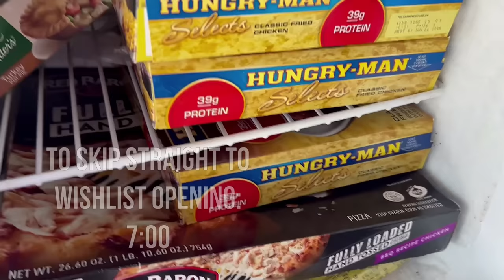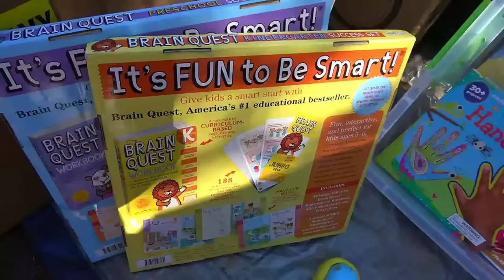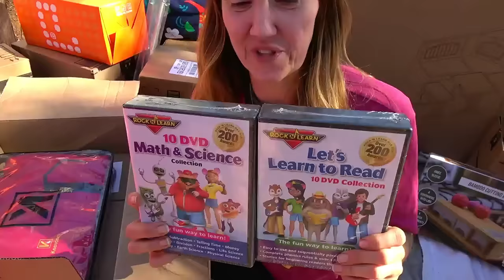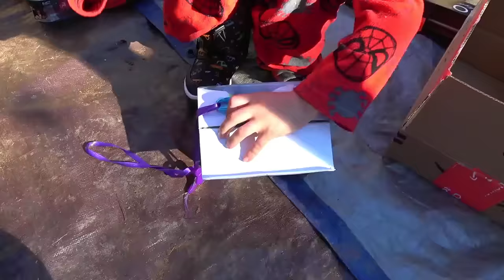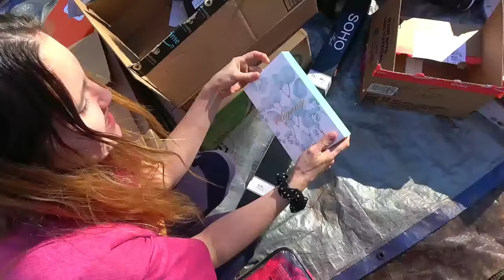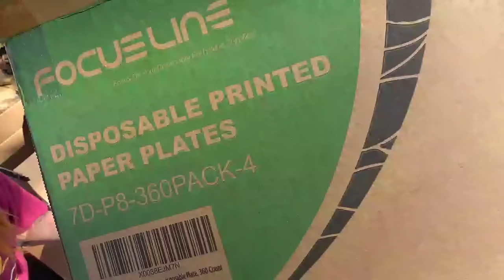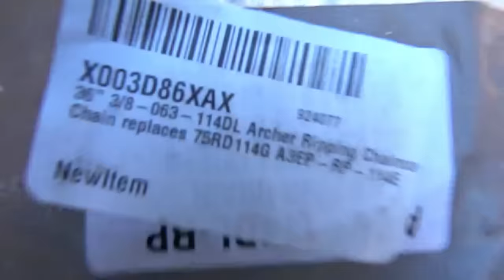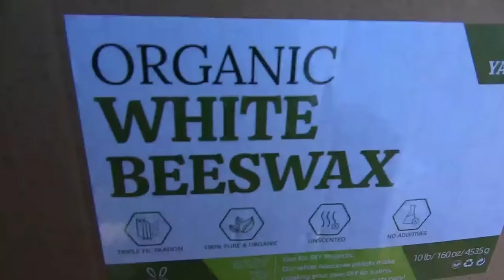Someone Purchased Our ENTIRE AMAZON WISHLIST!! Even the 4 Wheeler We Wanted!!!